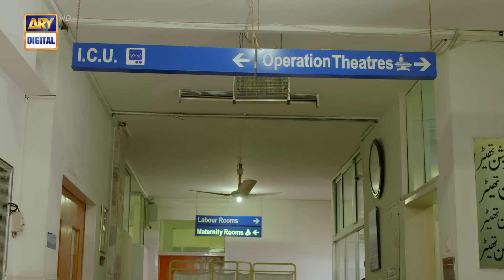Rasm-e-Duniya | Episode 4 | Bilal Abbas | Armeena Khan | Sami Khan | ARY Digital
The summary of the serial is very unique as its a tale of 2 brothers Harib & Faris who fell in love with the same girl Haya, however the family ties are effected gruesomely that builds miles of distant relationships. Haya loves Faris (vice versa) but Harib has his eyes over Haya and forcefully marries her. The play will also reveal the hidden truth about Musarat & Tabrez who happens to be in love once and the story could not go further, but the agony Musarat holds for her failure past will be avenged and thus the commotion begins.

This mesmerizing  drama is a combination of betrayal, rebound connection, love and paranoid affection that takes a journey to menace.

Director: Roomi Insha

Cast :

Sami Khan as Harib
Armeena Khan as Haya
Bilal Abbas as Faris
Javed Sheikh as Tabrez
Samina Peerzada as Musarat
Erum Azam as Haya